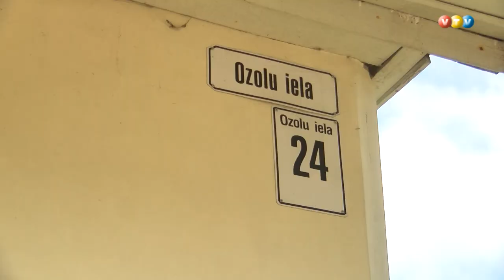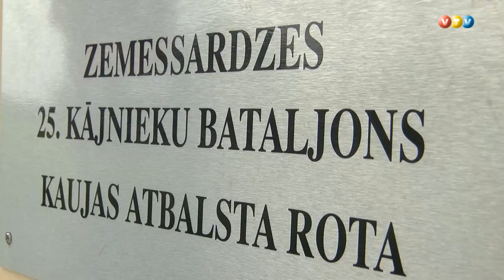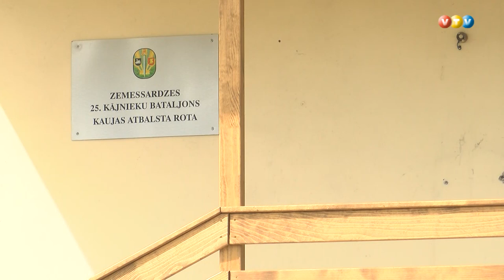Zemessardzes atbalsta punkta atvēršana Madonā